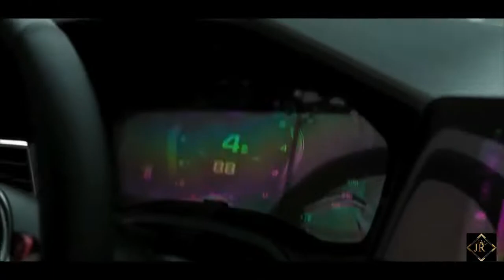Autos deportivos !!! Don Omar - Danza Kuduro ft. Lucenzo